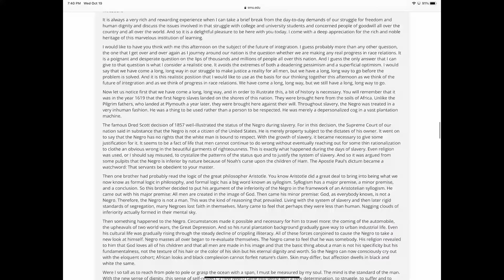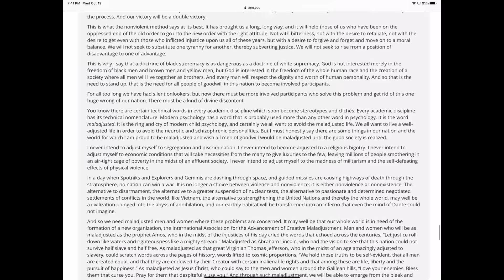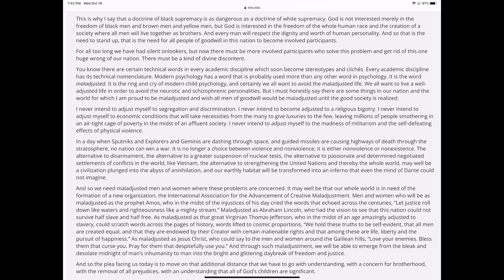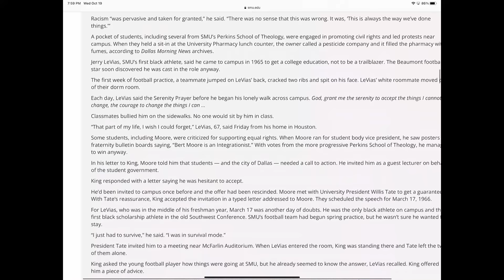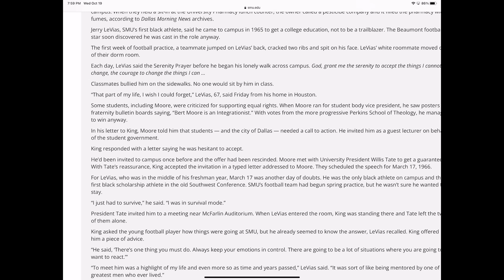Roland torches white conservative pastor Ed Young for using MLK to shade BLM,1619 Project,being woke